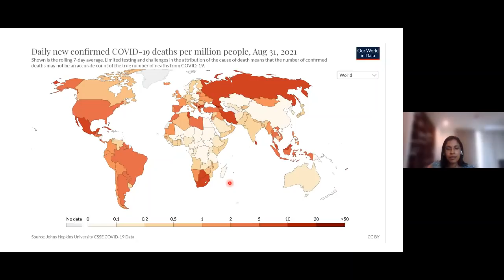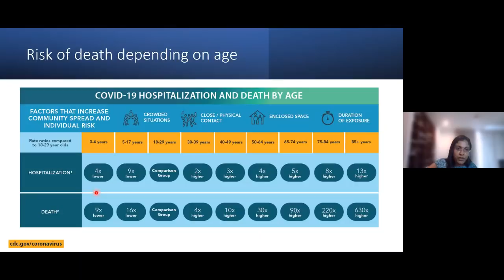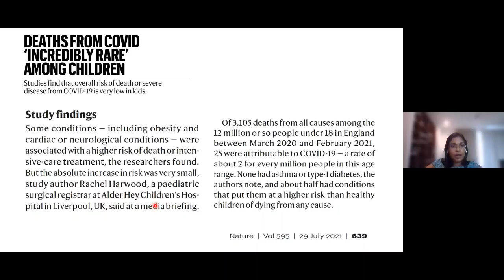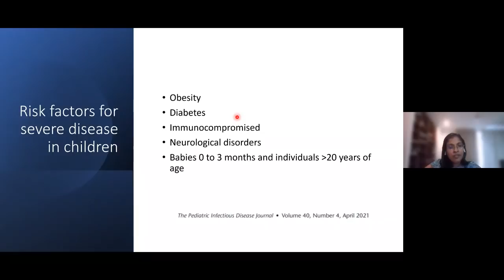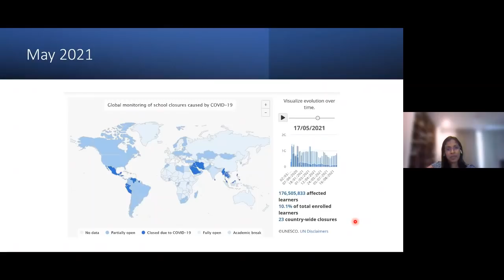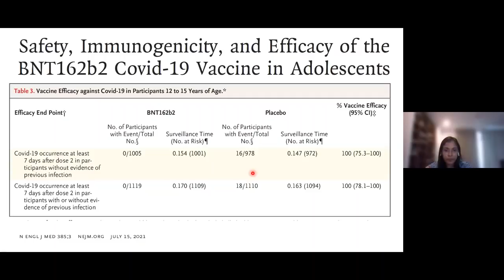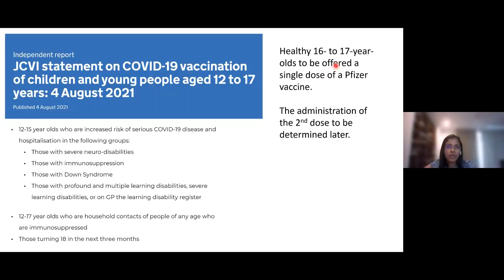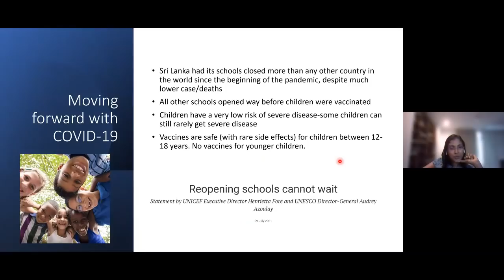The COVID situation in Sri Lanka and the impact on Schooling - Professor Neelika Malawige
Today, through social media, we are bombarded with views and myths of COVID-19. Therefore, it is important that we are informed with facts and not fiction. Bearing this in mind, we invited Professor Neelika Malawige, Professor and Head of the Department of Immunology and Molecular Medicine, University of Sri Jayawardenapura, to address the entire Gateway community (Teachers, Parents, Past Pupils and Students) on Friday, 3rd September.